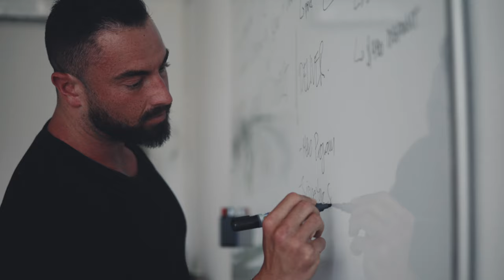[NEW DOCUMENTARY] The Business Of Fitness Trailer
[NEW FITNESS DOCUMENTARY]  ATTN: Personal Trainers and Gym Owners…

Do you want more clients, more impact and more freedom..?…I’m guessing the answer is “YES”.

Well It was over 13 years ago now when I first became a personal trainer… and it was 2014 when I QUIT being a personal trainer.

the truth is it was a life of…

4:30am wake ups, so I can be ready for my 6:00am client 6 days a week.

Client cancellations and the typical morning and evening busy times, meant I had huge gaps of wasted time each day.

Grabbing my tupperwear and eating my meal as fast as possible in the locker room in-between clients.

Now, If you’re an experienced PT and coach, you know what I’m talking about.

You may even be feeling the frustration right now…

This is why we shot the NEW GROUNDBREAKING DOCUMENTARY unveiling the truths to building a *successful* fitness business today.

We go behind the scenes and showcase the trainers and coaches around the world that are building successful fitness businesses.

And NO - this isn’t about websites, fancy funnels, the latest app, or big social media followings.

This is about what actually works right now, so you can earn more money, help more people and life with more freedom

Its time for a change.

And this is where you can either get left behind, or you can make the shift to create a business and life you love.

Get Exclusive Access and Watch The New Documentary:  The New Personal Trainer

P.S.  What if you could create the business that gives you the lifestyle you REALLY want.  You’ll find out how in this new documentary.